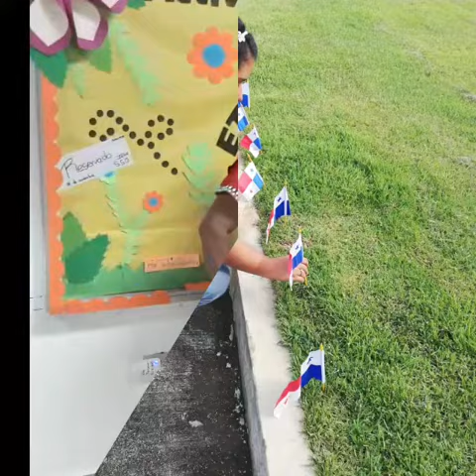Recuerdo más hermoso de la estudiante ngabe de UDELA panamá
Video de Nacho Jimz e Hijo